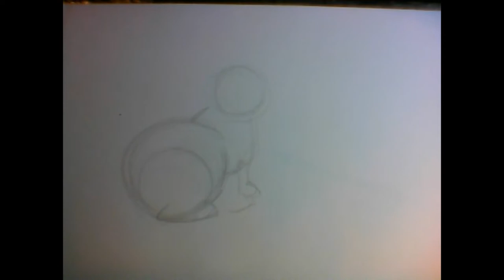Skill Dewa Seniman jalanan Malioboro serial Sketsa Kelinci guratan | Mata Jalang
Tutorial Sketsa Kelinci guratan pencil seniman jalanan maliboro by Ide Tutorial.